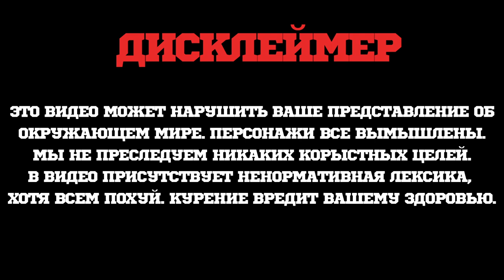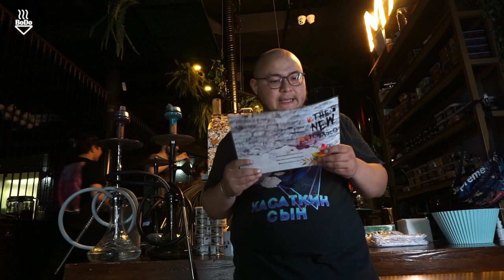THE NEW TOBACCO - НОВЫЙ ТАБАК ДЛЯ КАЛЬЯНА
КОНКУРС НА 30 БАНОК ПО 10 ВКУСОВ 3 ПОБЕДИТЕЛЯМ  THE NEW TOBACCO УСЛОВИЯ:
3. Напиши  адекватный по теме комментарий под этим видео и укажи свой ник в инстаграме.
Итоги 20 Июля в Итоговом видео где будем выбирать победителя!

The New Tobacco - Это молодая , быстроразвивающаяся команда профессионалов способная удивить и завоевать любовь каждого курильщика. Можно многое сказать но лучше попробовать!